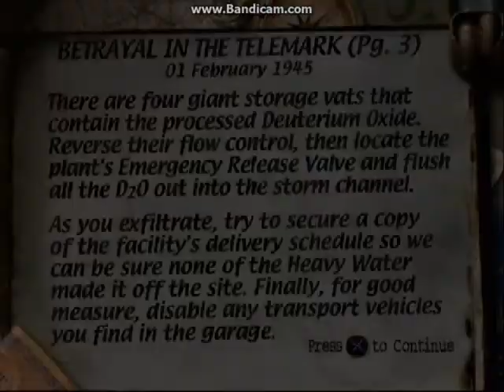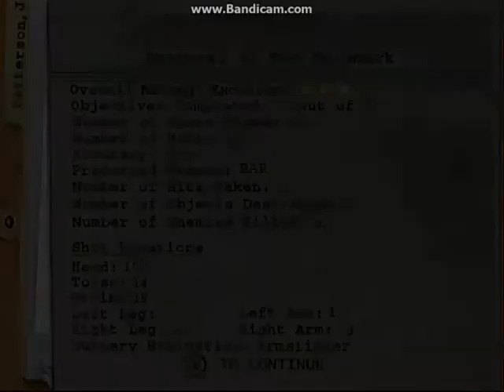Medal of Honor - Sabotage the Rjukan Hydro Plant - Betrayal in the Telemark - Excellent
Phew! This level is very similar to the previous level, although some enemies may appear behind you without any warning! So be careful. Again, the BAR is a very good choice.
All rights of this game belongs to Electronic Arts (EA Games), Dreamworks Interactive Studios, etc.
Original Score composed by Michael Giacchino